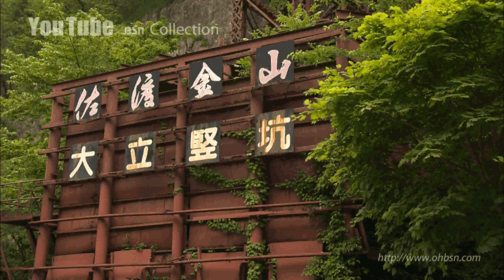BSN Collection 「あかねに乗って佐渡へ行こう」篇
BSN所有の映像集から。
風景や生き物等々、珠玉のビューティフルカット集。

「あかねに乗って佐渡へ行こう」篇　（6分）

BSN新潟放送　広報部まで。